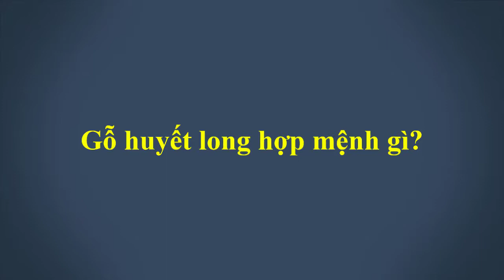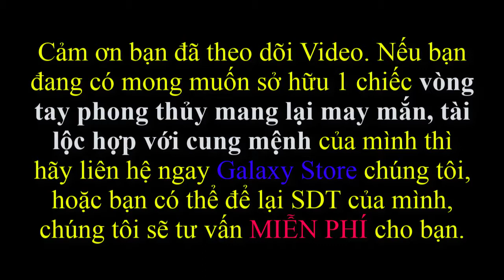Gỗ Huyết Long hợp mệnh gì? Điều bạn cần biết trước khi sở hữu vòng tay Huyết Long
Gỗ Huyết Long (Huyết Rồng) hợp mệnh gì? Điều bạn cần biết khi muốn sở hữu vòng tay Huyết Long
👉 Nếu bạn muốn sở hữu 1 chiếc vòng phong thủy mang lại may mắn, tài lộc cho gia chủ thì bạn hãy LIÊN HỆ NGAY để chúng tôi có thể tư vấn kỹ hơn cho bạn về lựa chọn vòng tay. (Mọi thông tin của chúng tôi bạn có thể xem ở bên dưới)
Và cũng như để ủng Galaxy Store nhé các bạn. Xin cảm ơn!
Gỗ Huyết Long hợp mệnh gì nhất? Điều bạn cần biết trước khi sở hữu vòng tay Huyết Long (Huyết Rồng)
Galaxy Store:
🏢 Địa chỉ: Số 5, ngõ 89, quận Nam Từ Liêm, phường Mỹ Đình 2, Hà Nội